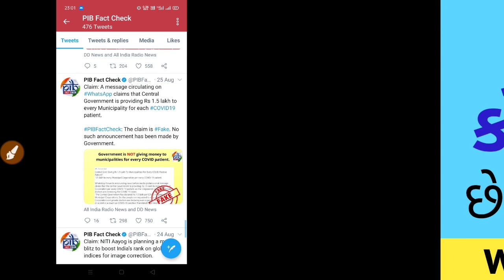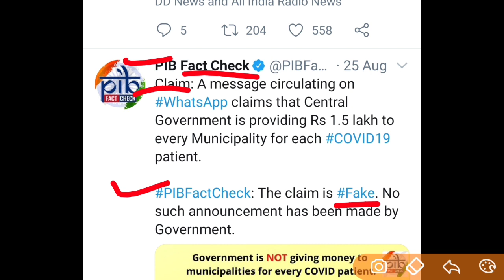શું આજ થી કોરોના ના કેસ બંધ થઈ જશે!?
શું તમને ખબર છે?
Unacademy GPSC નું 2 વર્ષ નું સબસ્ક્રિપ્શન ફ્રી મળી શકે છે.

એની માટે તમારે GPSC Class 1-2 ની ચેમ્પિયનશિપ ટેસ્ટ માં ભાગ લેવો પડશે.
Unacademy GPSC Class 1-2 માટે એક મોક ટેસ્ટ નું આયોજન કરે છે. આ ટેસ્ટ 2 કલાક ની રહેશે અને તેમાં બધા વિષયો નો સમાવેશ કરવામાં આવશે. આ ટેસ્ટ નું એનાલિસિસ Unacademy ના ટોપ શિક્ષકો દ્વારા કરવામાં આવશે.
ટેસ્ટ માં ટોપ 10 માં આવનાર વિદ્યાર્થી ને Unacademy GPSC નું 2 વર્ષ નું સબસ્ક્રિપ્શન ફ્રી માં આપવામાં આવશે. તમારા મિત્રો ને પણ આ ટેસ્ટ વિષે જણાવો. આજે જ ટેસ્ટ એનરોલ કરી દો !.